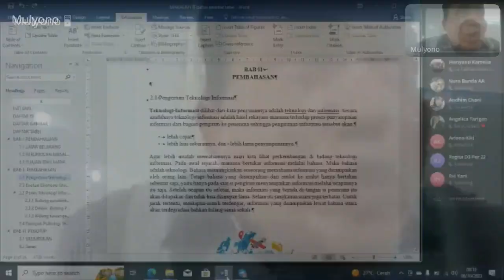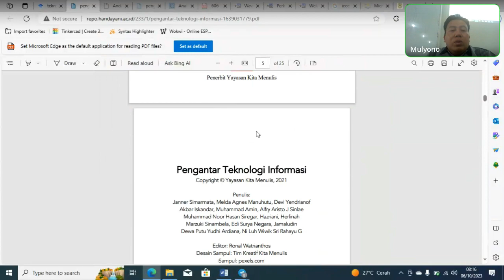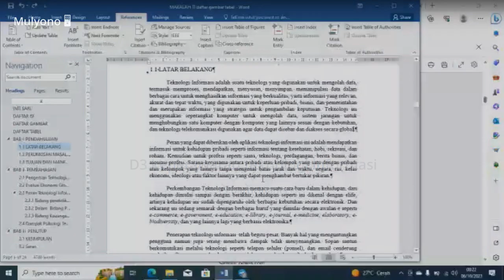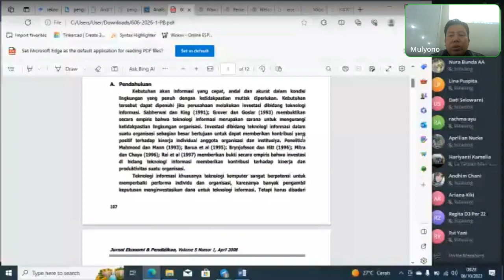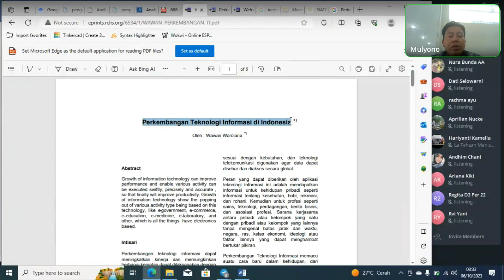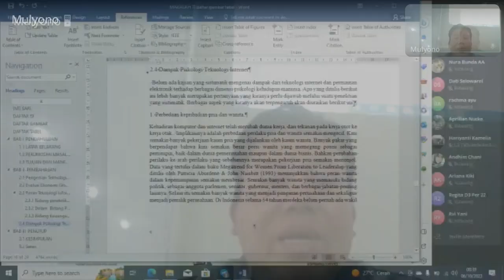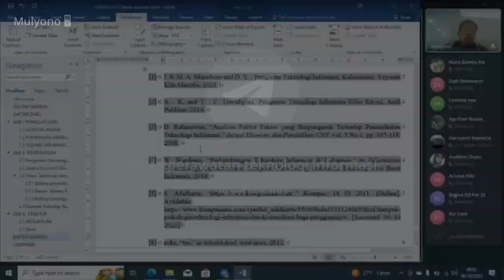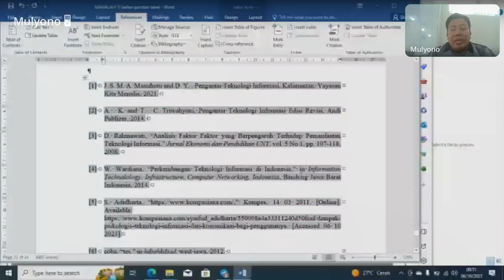TM 5 TI (Pengolahan kata: Format KTI)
Outomatisasi daftar pustaka mengunakan citation dan bibliography